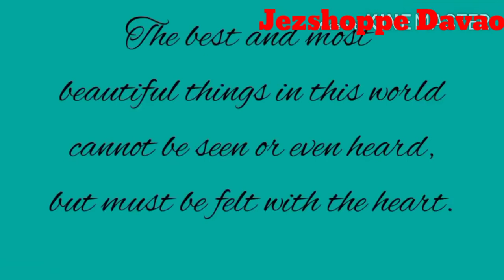Anniversary Surprise (Flowers & Gifts)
For orders & Inquires 📩 us now!
*Cash on Delivery
*GCASH
*REMITTANCE
*BANK TRANSFER
📍San Pedro ext. Bankerohan Davao City

I will remove the clip, video or come to an agreement